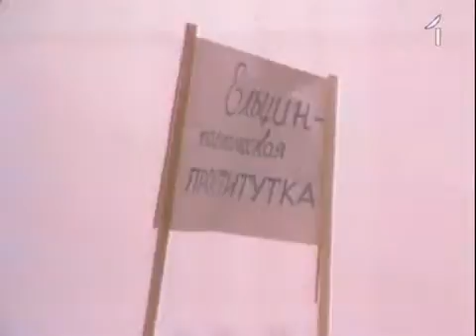Латвия в баррикадные дни